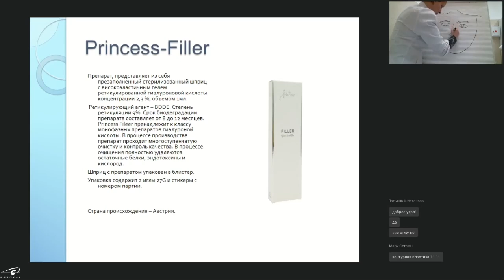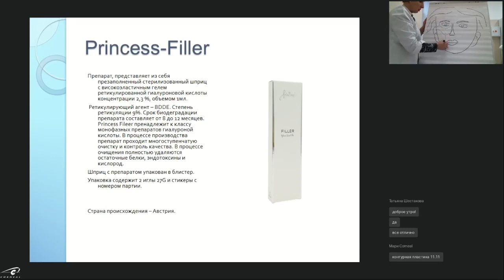Когда можно использовать среднезрачковую разметку?